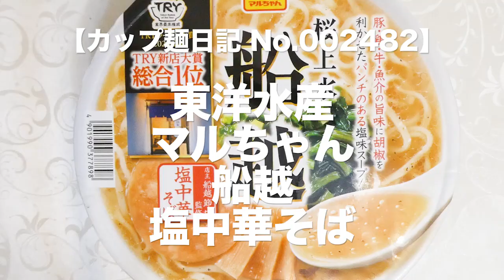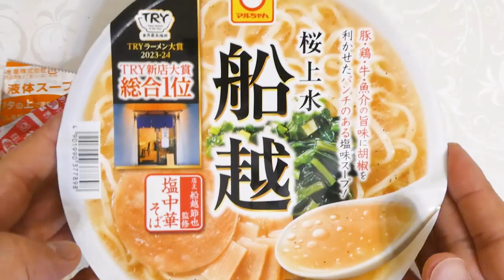東洋水産 マルちゃん 船越 塩中華そば 食べてみた (カップ麺日記 No.2482)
豚と鶏のベースに魚介の旨味を合わせて胡椒のパンチを利かせた塩中華スープで、豚脂と牛脂の入ったオイルで濃厚な味に仕上がってます。生麺のようななめらかな口当たりと透明感や弾力のある食感が特長の幅広で太いノンフライ麺&具材は焼豚、チンゲン菜、メンマ、ねぎ。〔税抜き322円〕